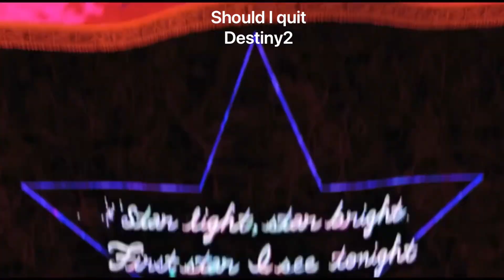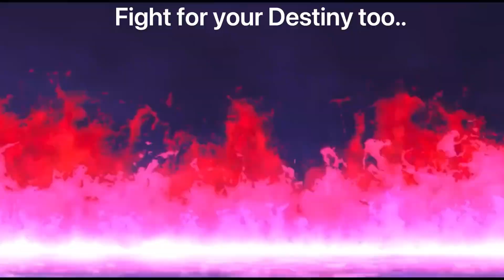There are some battles you have to fight alone..